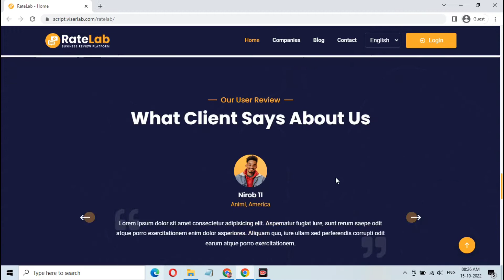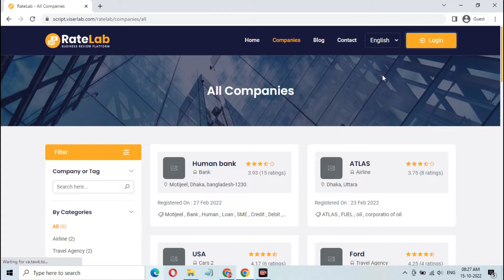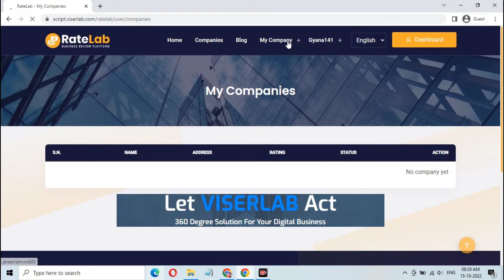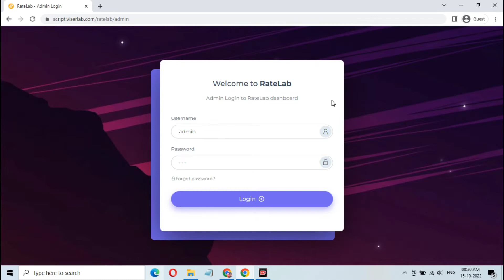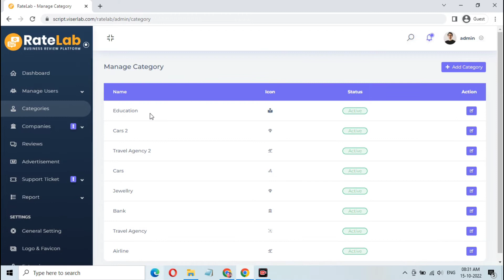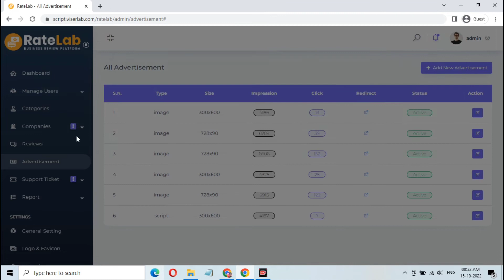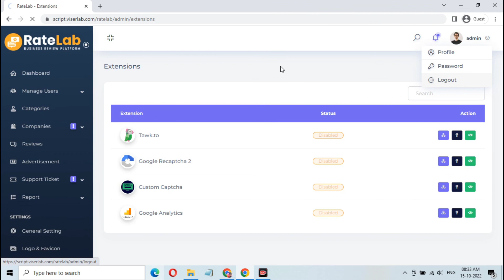How to create a business review website || Business review website like TrustPilot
Hello Friends👋
Today😄 I will tech u how to create your own business review Website. I will install the script step by step for u.

I will create😊 this type of earnings Website for u.